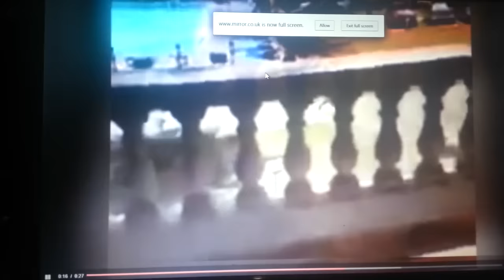Deadly shooting at Grand Bassam beach resort 16 dead - Ivory Coast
Officials say six assailants fired on beach-goers in the town, located about 40km (25 miles) east of the country's commercial capital Abidjan.
The resort is popular with both locals and foreigners. One of the dead was French, France's foreign ministry says.
Ivory Coast was seen as a model of stability in West Africa until a civil war erupted in 2002.
The conflict pitted the mainly Muslim north against the largely Christian south. Since then, peace deals have alternated with renewed violence.
AFP news agency quotes a military official as saying five people were killed, but other reports put the death toll higher.
Interior Minister Hamed Bakayoko later said the gunmen had been "neutralised".
A witness of Sunday's attack told AFP that "heavily armed men wearing balaclavas" had opened fire near the L'Etoile du Sud hotel, which was full of expats.
Another eyewitness, Souleymane Kamagate, says he saw people running from the beach and fleeing in all directions.
BBC regional reporter Maud Jullien says Ivory Coast has been identified as one of several countries in West Africa at risk of being targeted by Islamist militants.
Luxury hotels were targeted by such groups in Mali in November and Burkina Faso in January.